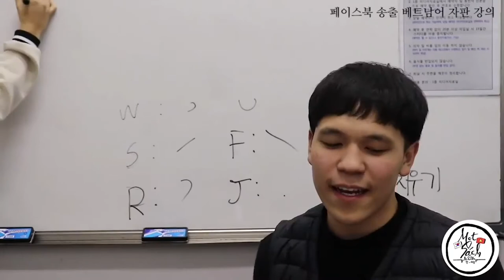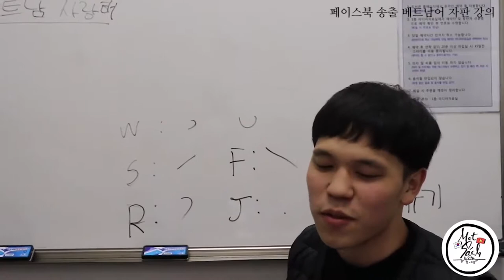[동남아창의인재동아리] 못싸익의 2018학년도 2학기 활동 공유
동남아창의인재동아리
2018학년도 2학기
못싸익_학습동아리 활동 공유